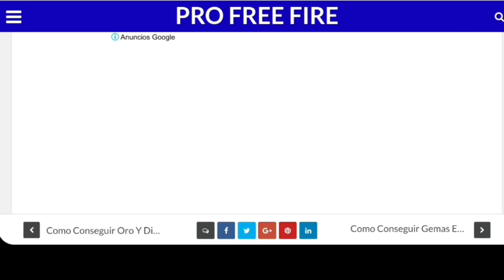YOLORIANA ❤ " TE VOY AMAR " ❤ MOMENTOS VIVIDOS JUNTOS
❤❤  En Noviembre Con Yolo En Free Fire Gana Diamantes 💎💎 "Gratis"

♦⚜ FREE FIRE Regalos Gratis 🔸Pase Élite Entra Ya Aquí 🔽🔽